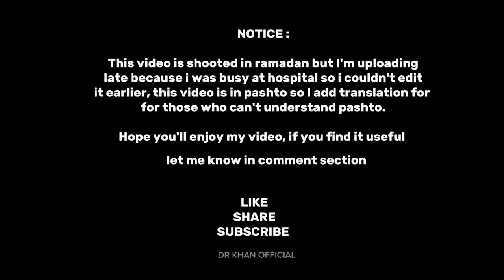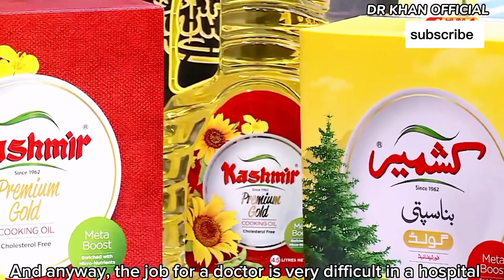Dr khan live interview with najiba faiz | with English subtitles | Journey of MBBS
Dr khan live interview with najiba faiz |
with English subtitles Journey of MBBS Information about medical in Chinese universities
| Dr khan Official